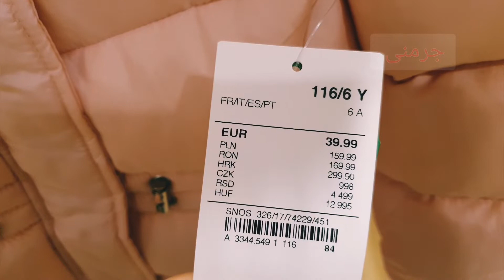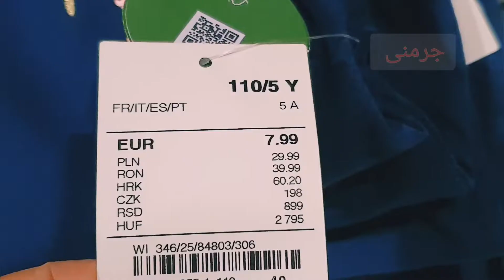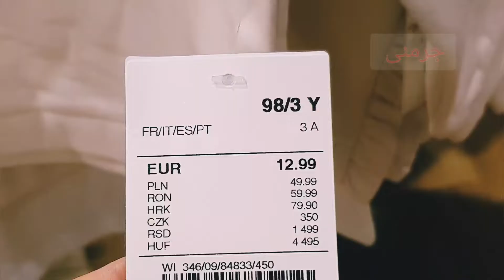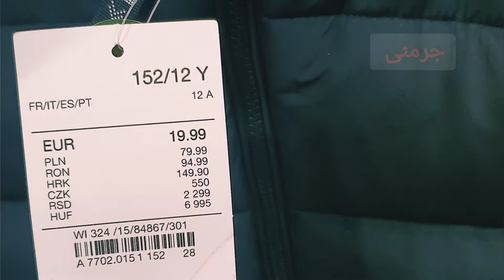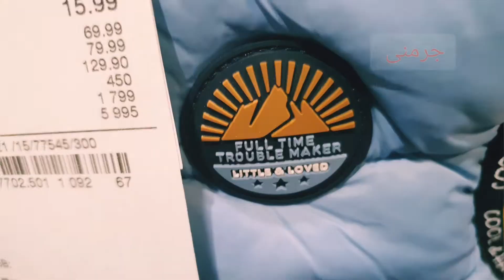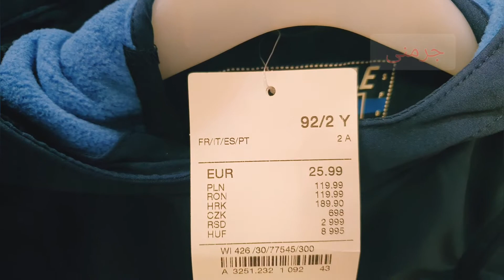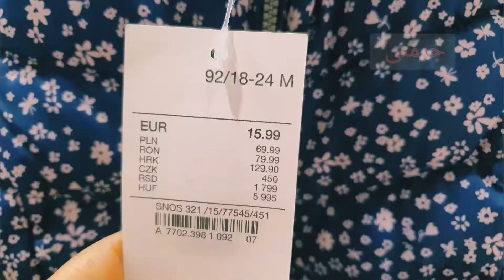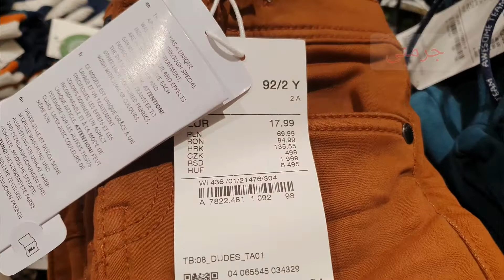Winter Jackets 2022 \C&A Collection Kinder Mode bei C&A.